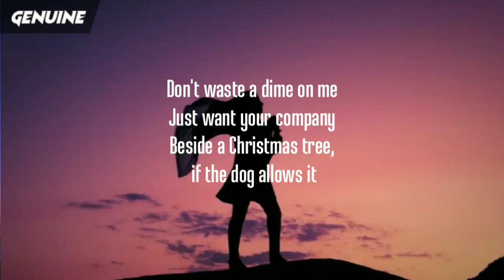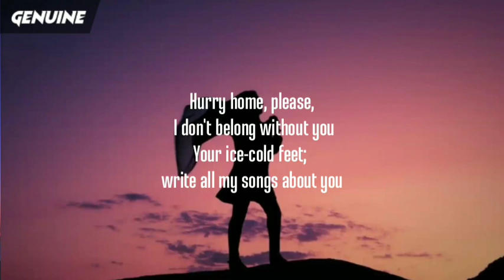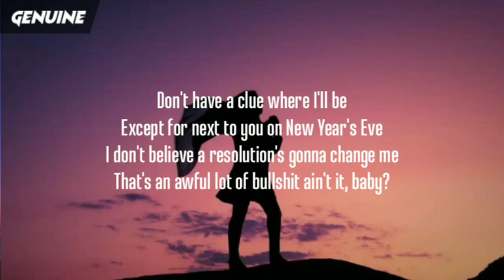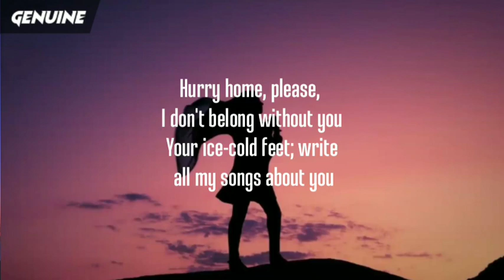FINNEAS - Another Year (Lyrics)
» Stream/Download ,FINNEAS - Another Year (Lyrics)